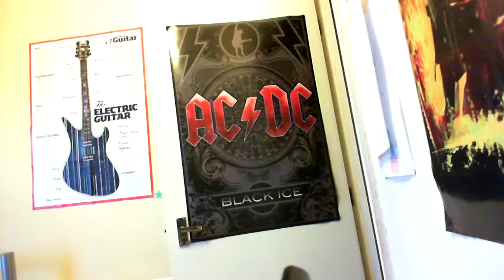Apple man trailer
apple man is here